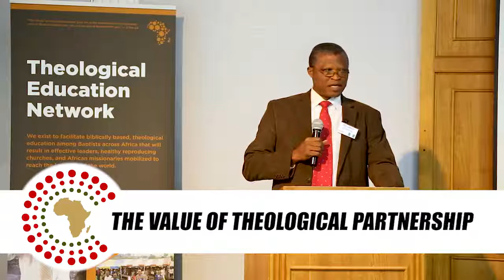The Value of Theological Partnership (Rev. Reuben Chuga)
Presented by Rev. Reuben Chuga of Nigeria at the Africa Baptist Theological Education Network conference on August 1, 2018 (ABTEN 2018).